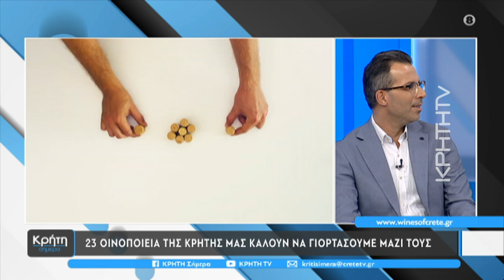Η παγκόσμια ημέρα οινοτουρισμού γιορτάζεται φέτος στην Κρήτη